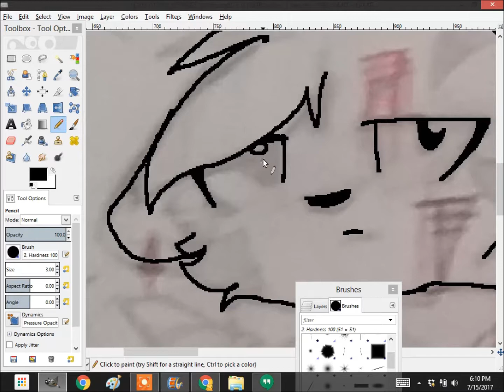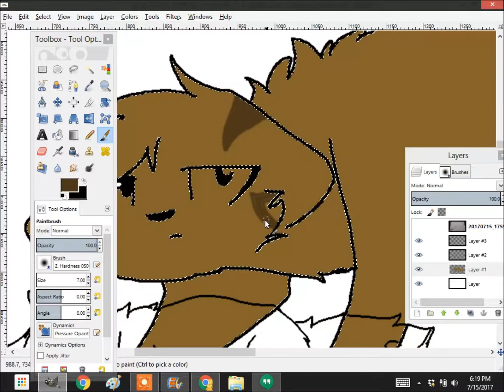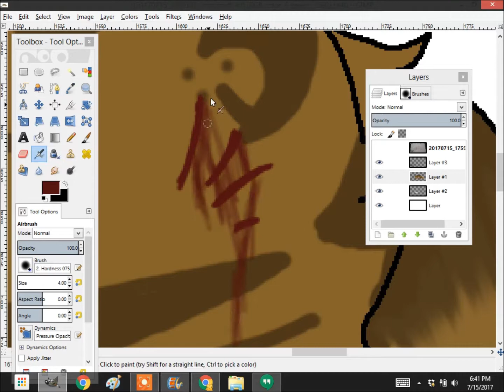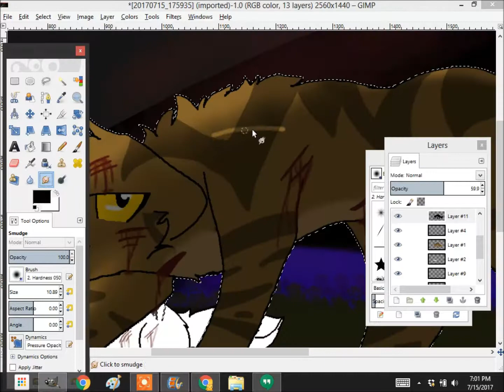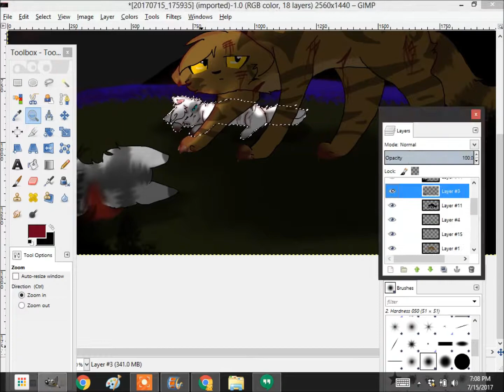I will protect you OC speedpaint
Character(s):  Darkfur (brown tabby tom) Dovepaw(white and silver she-cat) and Moon (grey tabby she-cat)

Story: Darkfur and his siblings are half clan cat half loner. Their Mother was a clan cat and their father a loner. Wanting to be close to his mother darkfur joined the clans. While the other three stayed loners. Darkfur made a deal with him once he fell in love with owlsong along with morningbreeze; he'd give his siblings one of his kits for protection. the loners would defend the clan from foxes and dogs before the clan knew they were even there.
When his siblings come to collect their 'prize' darkfur refused so the decided to just kill them both. Darkfur had killed his sister moon and fang had badly injured dovepaw. it was so bad he thought he had killed her. Darkpaw stood protectively in frount of her body and defended his daughter till his last breath.

Song(s): Breaking Benjamin - Give me a sign